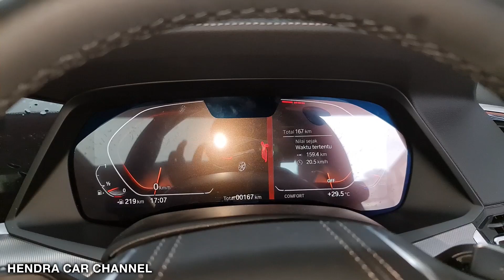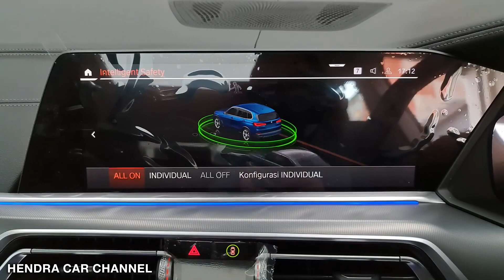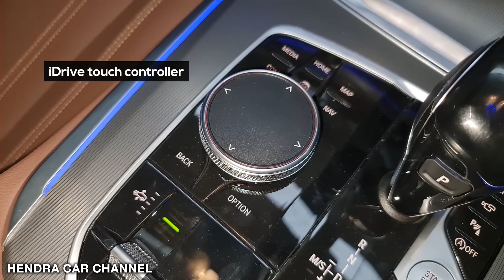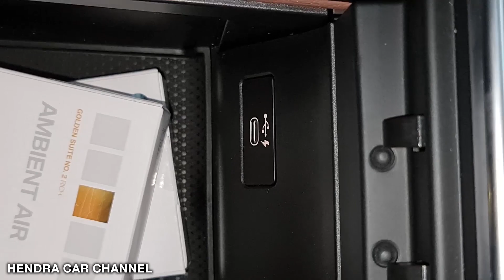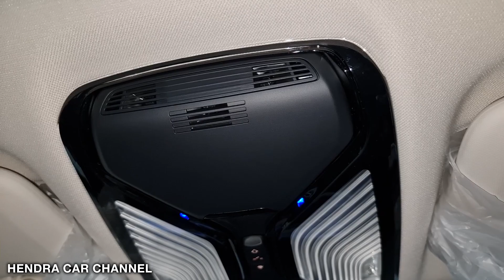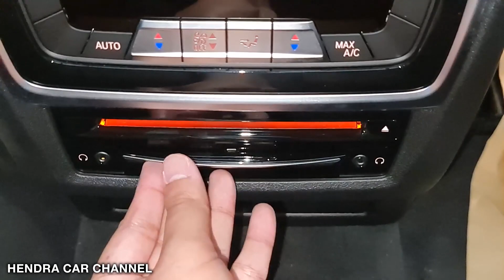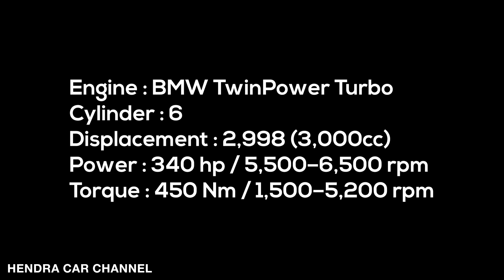BMW X5 xDrive40i xLine (2021) - Exterior and Interior Tour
Harga : Rp 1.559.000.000 (Off The Road)

Untuk info lengkap, Promo, Test Drive & Pemesanan wilayah Malang Raya dan sekitarnya hubungi:

Wira (BMW Astra Malang)
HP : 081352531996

00:00 - Exterior
04:05 - Interior First Row / Interior baris Pertama
10:32 - Interior Second Row / Interior baris Kedua
14:00 - Interior Third Row / Interior baris ketiga
14:48 - Rear luggage / Bagasi belakang
16:42 - Engine / Mesin
17:09 - Engine specifications / Spesifikasi Mesin